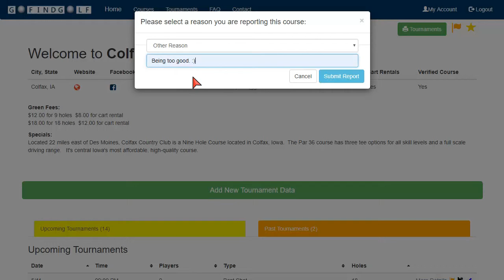Favorite Flag Print - GoFindGolf.com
GFG Functions - Favorite Flag Print - GoFindGolf.com